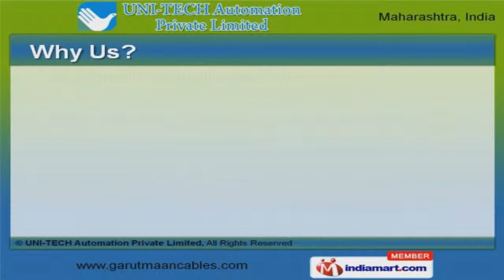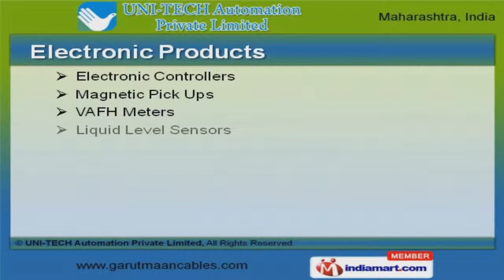Electrical Equipments by Uni-Tech Automation Private Limited, Pune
Welcome to Uni-Tech Automation Private Limited, Manufacturer of Control Panels and Wiring Harnesses. We are an ISO 9001:2008 certified company, established in 1996, at Pune. Our State-of-the-art infrastructure and Rigorous quality checks make us unique in the industry. Cutting edge technologies, excellent logistics support and expedite delivery schedules make us the first choice of our clients. Control Panels, Wiring Harnesses and Cables Wires are some of our products. We are one of the most prominent business entity engaged in manufacturing and supplying optimum quality Control Panels to our valuable patrons. Our AMF, Flame and Weather Proof Panels are best in the industry amongst others. We offer an extensive array of Wiring Harnesses that are best in the industry amongst others. Backed by our industrial expertise, we are able to come forth with Electronic Products. We are specialized in offering Cables Wires that are class apart.